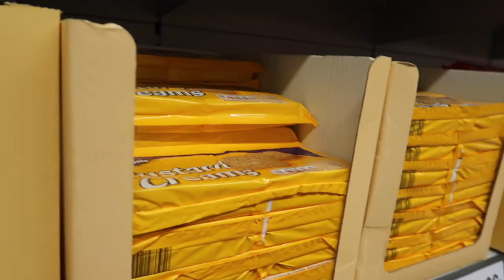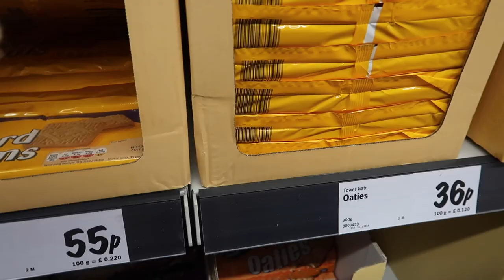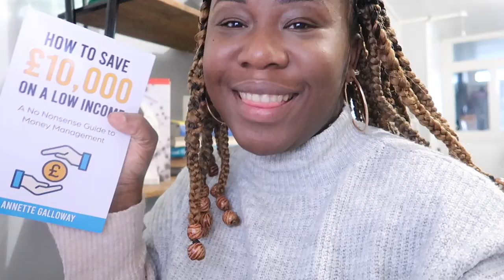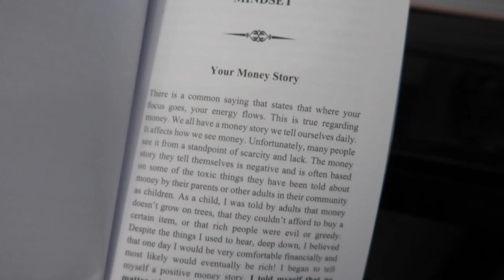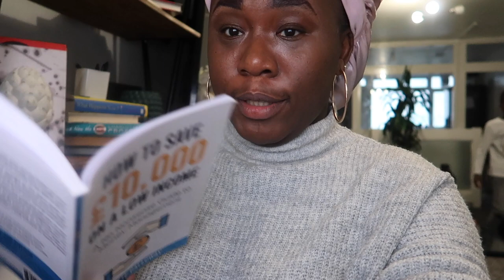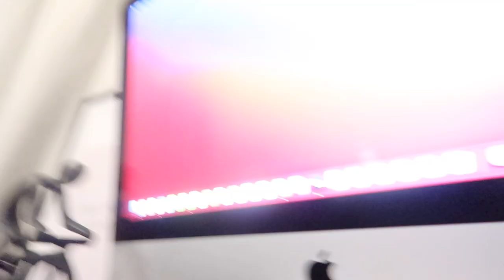SO DRAMATIC, I CANT 🤷🏼‍♀️